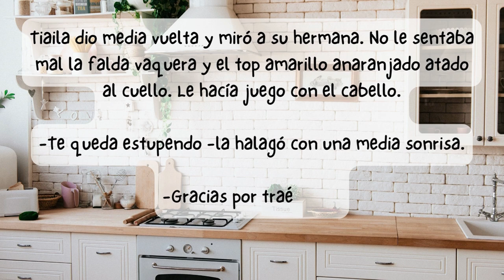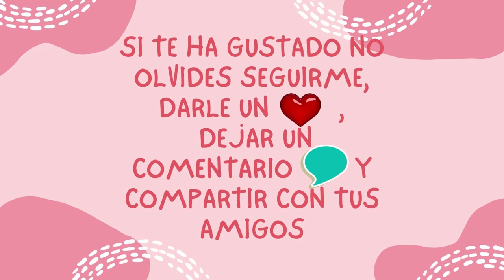SEDUCIDA #4 de MARYAH WELL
Bienvenidos a mi canal!! Los capítulos continúan y ya estamos en el número 4.
SINOPSIS: La vida de Tiaila y sus seis hermanas cambia totalmente cuando sus vecinos y “amigos” matan a sus padres. Tiaila, al ser la mayor, decide cuidar de sus hermanas sin pensar en su vida. Días antes de su cumpleaños, conoce a Delkan, un inspector de policía que la seducirá. Sin embargo, Tiaila debe decidir su destino. Debe tomar un rumbo: ¿el Bien o el Mal?